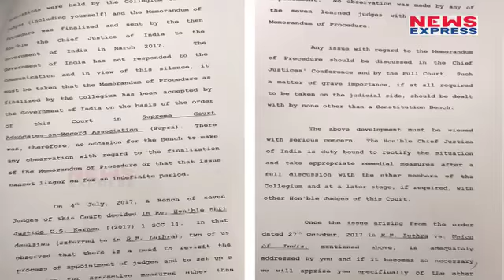Supreme Court के Justice का CJI को खत, SC की चुप्पी पर उठाए सवाल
Justice Kurien Joseph has written a letter to the Chief Justice of India (CJI), after which the dispute has started once again in the judicial system of the country. In his letter he wrote. The existence of the Supreme Court is in danger and if the court does nothing at the government's silence on the appointment of judges, history will not forgive us. After this the possibility of a collision between the government and the Supreme Court has also started. Justice Kurien has also sent copies of this letter to 22 other judges of the Supreme Court.

Edit:-Pardeep Tomar
Producer:-Nikhil